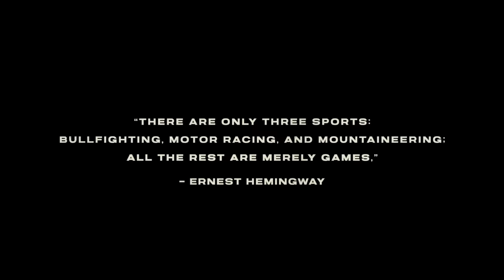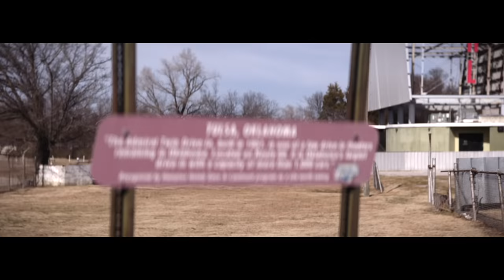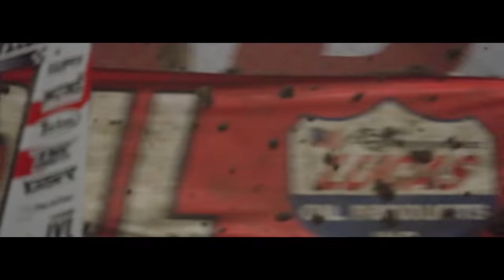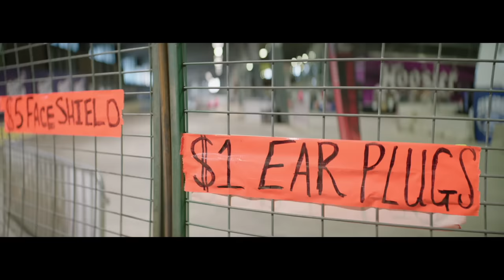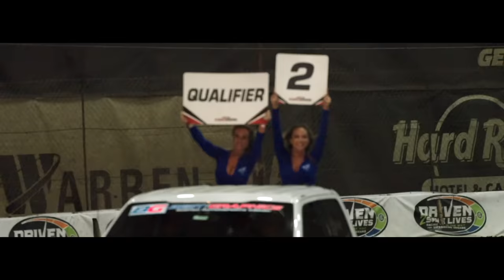DIRT: Switched On Kill (Episode 1) | Sponsored by NOS Energy Drink | Kyle Larson Documentary Series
NASCAR superstar Kyle Larson takes on hot-headed, up-and-comer Justin Grant at the crown jewel event of midget racing: the Chili Bowl.

This season of DIRT sponsored by NOS Energy Drink follows NASCAR cup champion Kyle Larson as he shifts gears into the mayhem of dirt track racing. Fast, dangerous, and out of control, this is the last great American sport.